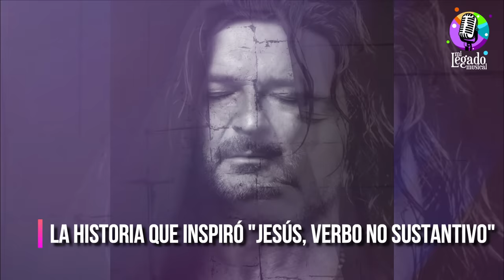LA ATERRADORA EXPERIENCIA DE RICARDO ARJONA DETRÁS DE: "JESÚS VERBO NO SUSTANTIVO"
Cunado el cantautor tenía tan sólo ocho años de edad tuvo una aterradora experiencia con una religiosa que lo dejó marcado para siempre.